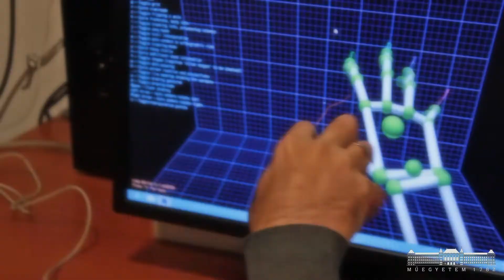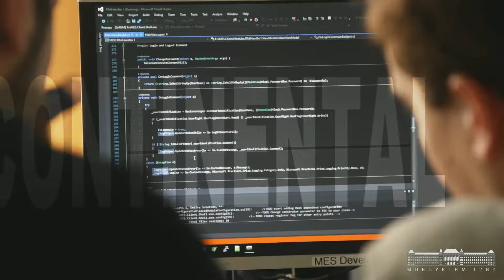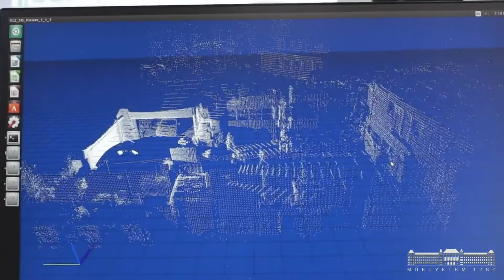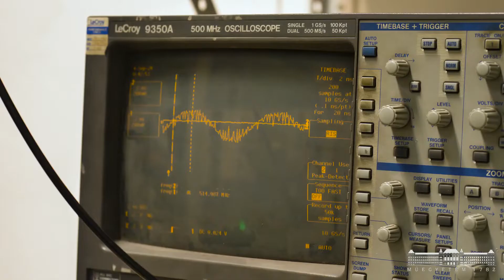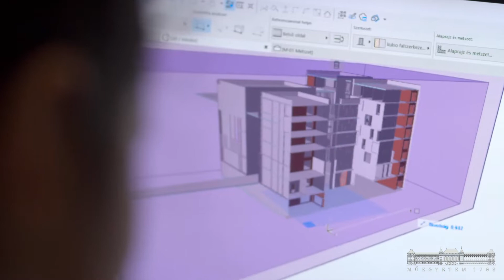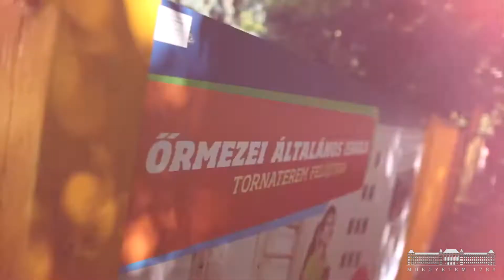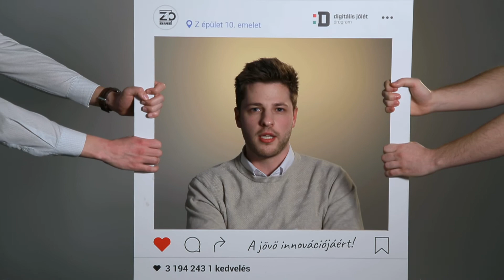A BME jövőformálókat képez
Eldöntötted már, hogy milyen pályát választasz?  Autonóm járműirányítási mérnök, vegyész, építész, gépész vagy éppen villamosmérnök? Érdekelnek a természettudományi vagy gazdaságtudományi képzések?
Válaszd a Műegyetemet!
A BME jövőformálókat képez, ahol a hallgatók több mint két évszázad óta bizonyítják, hogy az itt megszerzett diplomával bármit elérhetsz. Ez a tudás biztos alapja lesz a te nagyratörő elképzeléseidnek is.

A kisfilm a BME Rektori Kabinet Kommunikációs, PR és Marketing Csoport megbízásából készült.
Rendező-szerkesztő: Z. Molnár Szilvia / rendező-operatőr: Bujdosó Balázs / vágó: Szatory Tibor